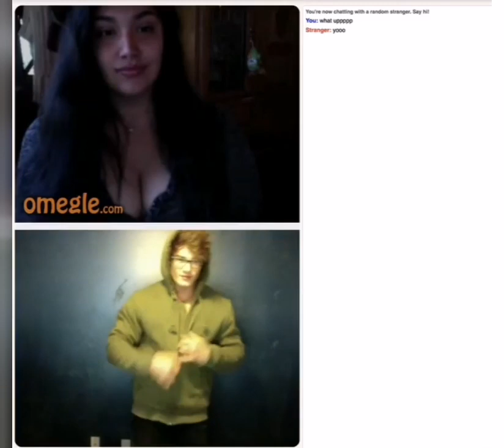Girls Reactions To Aesthetics On Omegle ! 😂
Send to your friends who gotta see this video 😂😂

ری اکشن دخترها به بدنساز جذاب 😂

جهت تماشای ویدئو های بیشتر کانال را سابسکرایب کنید